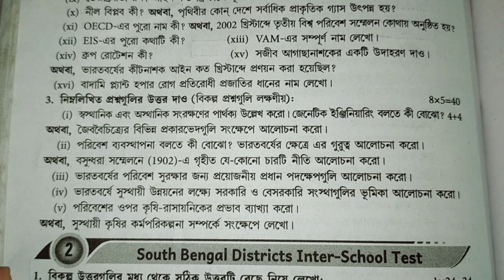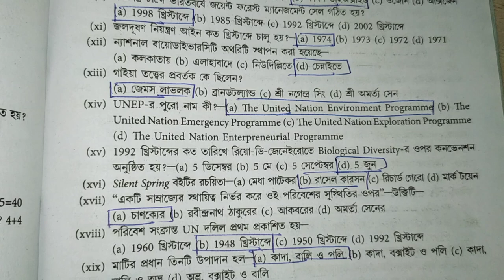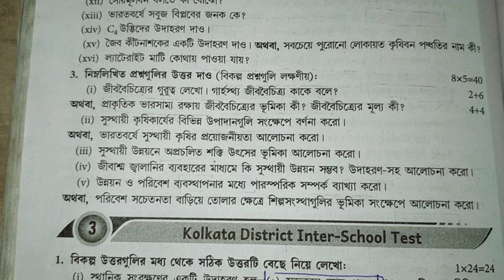Hs Evs Question paper 2023 & Suggestion 2023// উচ্চমাধ্যমিক পরিবেশ বিজ্ঞান প্রশ্নপত্র ২০২৩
hs 2023 Evs question & answer/class 12 Environmental Studies part A & part B question answer wbchse

hs evs question paper 2023 environmental studies class 12 question paper 2023
  hs evs question paper 2023 solved

class 12 evs question paper & answer key

 environmental studies question paper 2023 wbchse class 12

 evs question paper 2023 hs evs question answer 2023

hs evs question paper & answer key
evs question paper 2022 class 12 evs question answer 2023